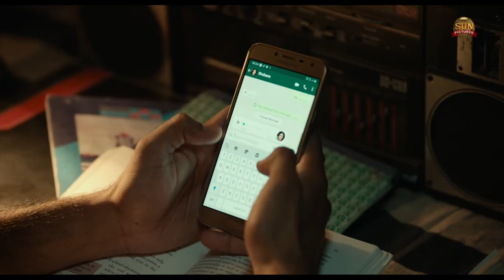Thenmozhi - Official Video Song | Thiru | Dhanush | Anirudh | Sun Pictures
Presenting the official video song of  "Thenmozhi" from "Thiru" by Sun Pictures, Vocal  and Lyrics by Sachin N Nagartha, Music by Anirudh Ravichander and Directed by Mithran Jawahar.

Star Cast : Dhanush, Raashi Khanna, Nithya Menen, Priya Bhavani Shankar, Prakash Raj and Bharathiraja

Song Title: Thenmozhi
Movie : Thiruchitrambalam
Composed by Anirudh Ravichander
Lyrics & Vocal : Sachin N Nagartha

Musician Credits:
Acoustic & Bass Guitar - Sajith Sathya
Keyboard, Orchestral & Rhythm Programmed by Anirudh Ravichander
Additional Orchestral Programmed by IC
Additional Rhythm Programmed by Kalyan
Live Percussions Performed by Karthik Vamsi

Recorded at
Vanajkesav Digi Audio Waves, Chennai. Engineered by K.K. Senthil Prasath

Movie Credits::

Directed by Mithran R Jawahar
Dop: Om Prakash
Editor: Gk Prasanna
Art: Jacki
Action: Stunt Silva
Costume designer : Kavya sriram
Pro: Riyaz Ahmed
Stills: Amir
Publicity design : Sivam C Kabilan
Production controller : R. Ramesh kuchirayar and Suresh Maniyan RS
Executive producer: Sreyas Srinivasan